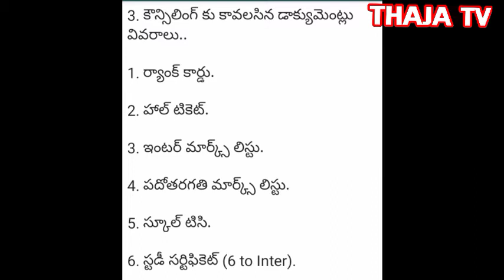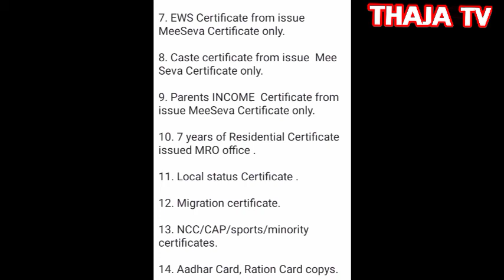ఏపీ ఎంసెట్ కౌన్సెలింగ్ 2020 | AP EAMCET COUNSELING 2020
AP EAMCET 2020 | ఏపీ ఎంసెట్ 2020